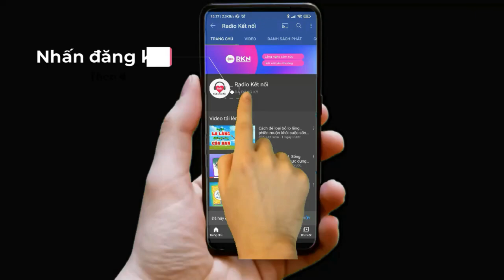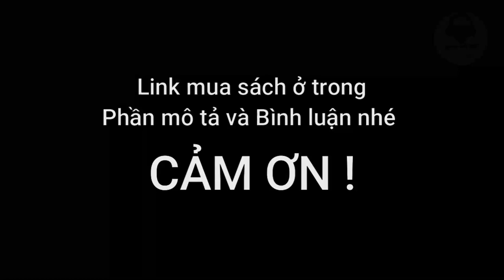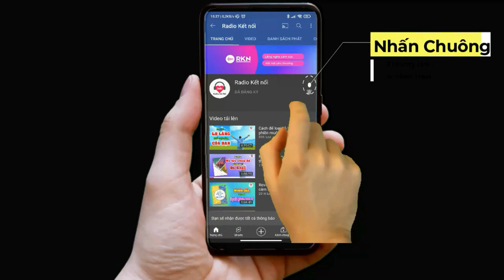Full Tư duy phản biện | Podcast